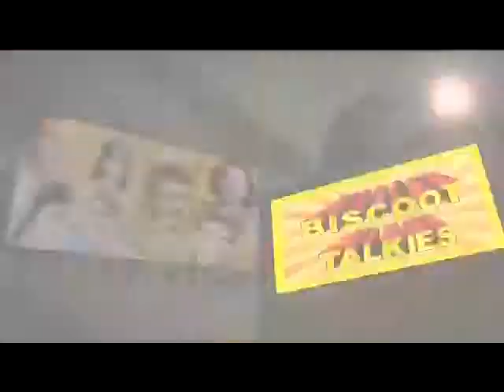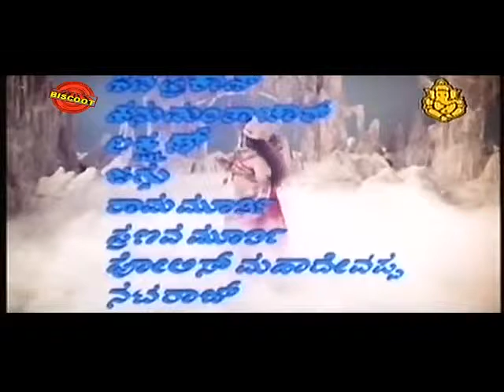Guru Sishyaru 1981: Full Kannada Movie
Watch Full Kannada Movie Guru Sishyaru release in year 1981. Director by Bhargava, produced by Dwarkish, music by K V Mahadevan and starring Vishnuvardhan, Manjula, Jayamalini, Dwarakish, Balakrishna, K M Rathnakar. We are uploading fresh Kannada Movies regularly.